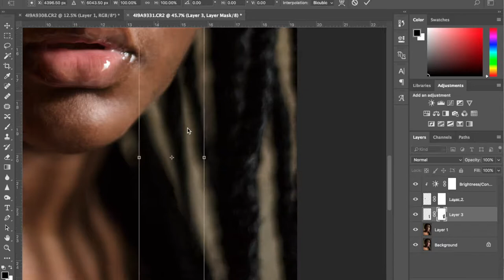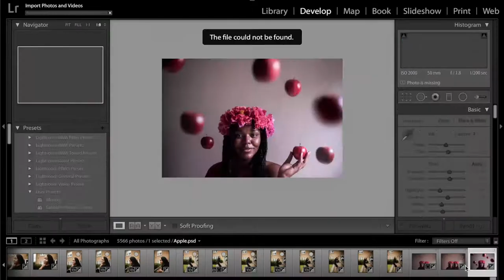Time Lapse- A bee on my lip!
This piece has a very deep meaning! To know the meaning of this image go visit my instagram at

Song: Aso- Caught in the rain
Bee Images: 1- Sandy Miller, 2- Phillip Pilz